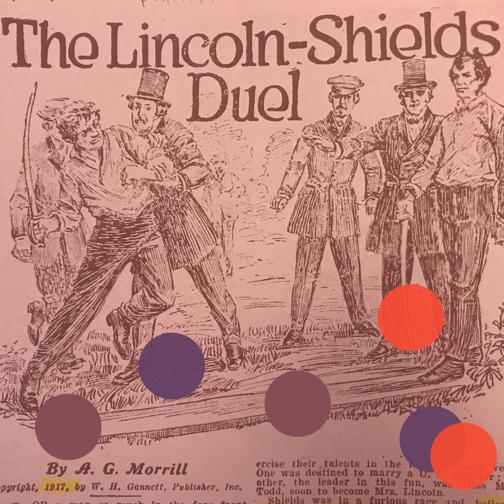Dueling Lincoln (1842) w/ Alexis Coe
It’s September 22nd. On this day in 1842, Abe Lincoln almost duels, using swords, with a man named James Shields, but manages to get out of it.

Jody and Niki are joined by historian Alexis Coe to talk about why the duel isn’t part of the Lincoln mythology, and how scores were settled in the 1840s.

Alexis Coe’s book is called “You Never Forget Your First.”

This Day In Esoteric Political History is a proud member of Radiotopia from PRX.

Get in touch if you have any ideas for future topics, or just want to say hello.